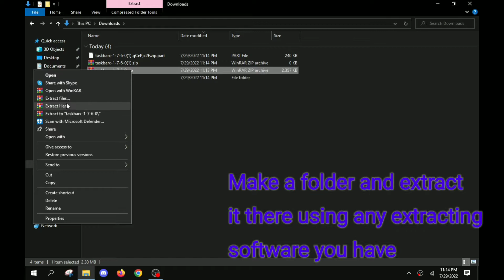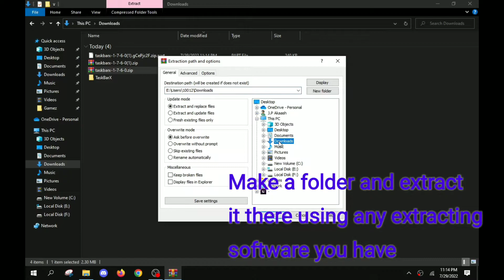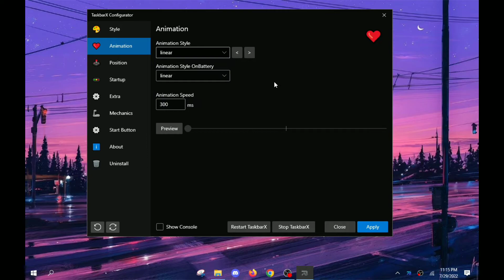Centered taskbar in windows || Customize your TaskBar with TasBarX in windows